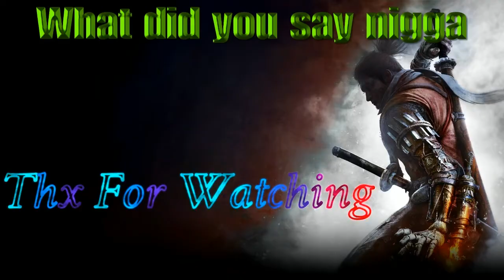welcome sus brothers and friend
i had a lot of fun with this group a if you want to see more then cut that like to peice.

thx for playing with me: @Official_Mik3yYT @COD4_YT @zfirenite